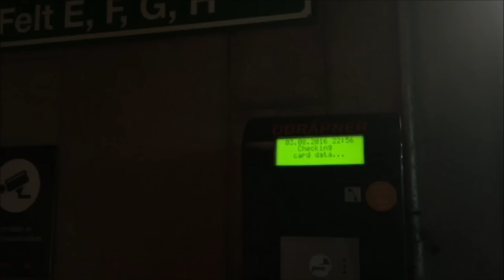August Dag 3 Perfekt dag med Grim og Thea